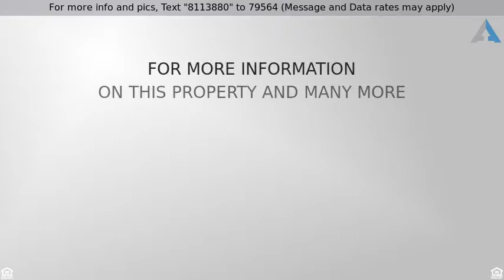Priced at $128,900 - 9961 W FORRESTER Drive, Sun City, AZ 85351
Beautiful Home, Great Location, Will not Last!

End Unit, great location  Near Bell Rd, 99th Ave, Grand Ave and Hwy 101.  Also close to Boswell Hospital, Recreational Facilities and shopping. Open floorplan with panoramic windows. BrightEat in kitchen is complete with cabinets, pull out drawers, ample counter space, and white appliances with two large skylights.   Master suite has plush carpeting, ceiling fan, and private exit to Arizona room. Spacious walk in closet! Full bathroom with single sink vanity. The second bedroom has a large walkin closet. Both bathrooms have pullout drawers, the hallway bathroom has a skylight. Backyard features a covered patio with two gates private or open,  desert landscaping.  Laundry in garage with MANY attached cabinets. Sorry No Pets or Rentals. A MUST SEE, a VERY QUIET STREET.